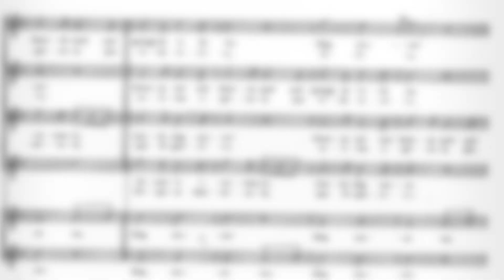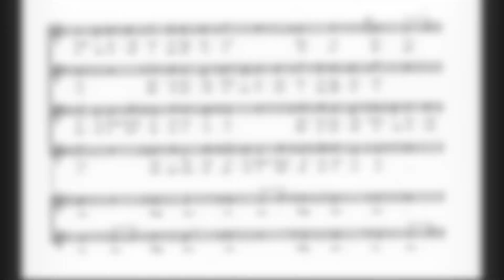Sumer is icumen in